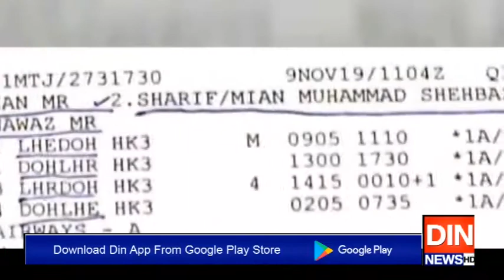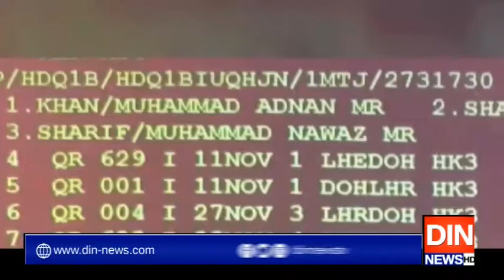میڈیکل بورڈ کا نواز شریف کی طبیعت پر اظہار تشویش،مریم اورنگزیب